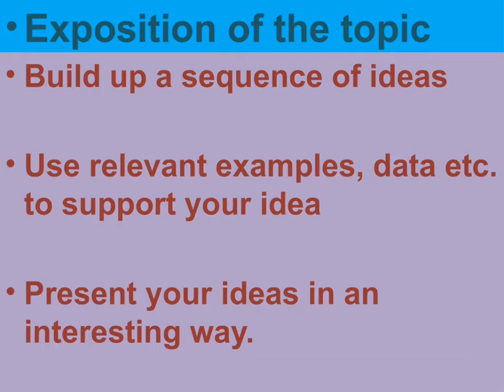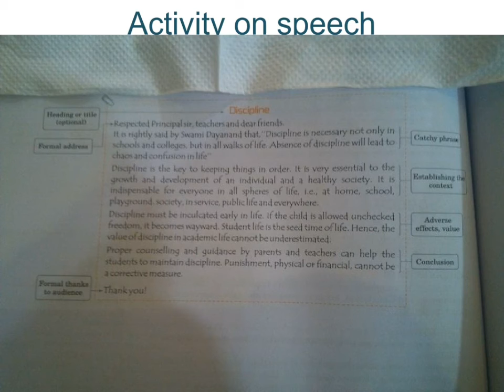Speech Writing for Class XII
Slide show on Speech Writing for Class XI & Class XII CBSE.